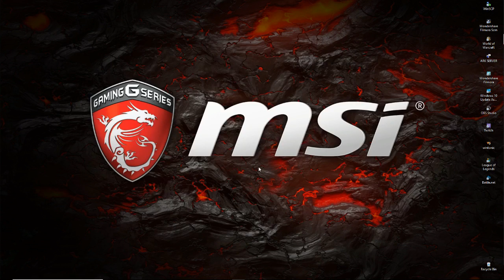TITAN UDYR JUNGLE FOR BEGINNERS TRICKKING NOT TRICK2G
TITAN UDYR JUNGLE FOR BEGINNERS TRICKKING STYLE NOT TRICK2G

TRICKKING is a NEW loud & proud, wild Youtuber, with a whole lot of personality!  Creating new gaming content, setting a higher standard for all gaming Youtubers, young & old. Making hilarious footage and keeps it 100% honest for the Ark community.  Enjoy the ride, learn how to sneak into a base or two, or test your chances & play on his server!

Come be apart of the shenanigans on my home server!

WAR OF THE ALPHAS PvP - 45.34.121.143:19116